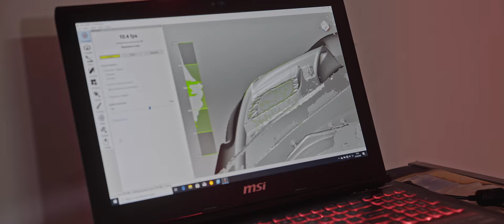MAXTON DESIGN - PRESENTATION #14 New Toyota Supra Mk5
Short presentation of our splitter set for New Toyota Supra Mk5

Film Production: Dropped Design